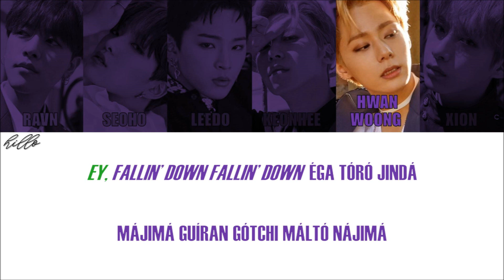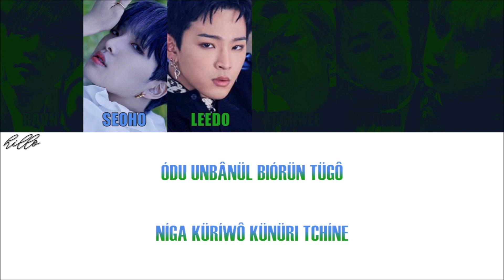ONEUS - TWILIGHT (Letra Simplificada)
Olá novamente!

Oneus é simplesmente BOM, que grupo maravilhoso sz views em Twilight!

Observações:

1- No hangeul, existem duas letras que são muito parecidas que soam como a letra "U", mas elas têm sons diferentes: o ㅜ que tem o som de "U" normal e o ㅡ que é romanizado como "EU". Para diferenciá-los, eu uso a trena (¨) ao invés de "EU". O ㅡ pode ser pronunciado como "ugh" ou até mesmo dizer "U", mas como se você fosse dizer "I" (boca como se fosse dizer "I", mas diga "U". Pratique bastante, com o tempo você irá aprender!).

2- O "L" no final das palavras é pronunciado como se fosse o "L" no espanhol (a língua tocando o céu da boca).

3- O "K" no final tem um som bem curto.

4- O "R" no início da palavra tem um som mais forte e o "R" no meio da palavra tem um som mais fraco (exemplo: "R" de "rato" e "R" de "arara").

5- O "W" foi usado no para indicar a diferença de sonoridade que ele teria com U.

6- Palavras em inglês estão em itálico.
Próximos vídeos que irão sair (não está em uma ordem específica):

STRAY KIDS - NOT!
SF9 - Shadow
NCT 127 - Baby Don't Like It
STRAY KIDS - Awaken
NCT 127 - Paradise
STRAY KIDS - Mirror
NCT 127 - TOUCH
SHINee - I Want You
BTS - The Truth Untold
PRISTIN - WE
Dreamcatcher - And There Was No One Left
GOT7 - Take My Hand
SEVENTEEN - Pretty U
GFRIEND - One-Half
M.O.N.T - Will You Be My Girlfriend?
Nochang X VASCO X JUNGGIGO X NO.MERCY - Hieut
PRODUCE 48 - Ddu-Du Ddu-Du
STRAY KIDS - Awkward Silence
TRIPLE T - Born To Be Wild (ft. JYP)
NU'EST - Beautiful Solo
IZ*ONE - UP
STRAY KIDS - Question
Giriboy, Mad Clown, Jooyoung - 0 (Young) (ft. NO.MERCY)
NCT U - Yestoday
[COVER] V & J-Hope - Hug Me
STRAY KIDS - Young Wings
STRAY KIDS - 19
BTOB - Killing Me
STRAY KIDS - Insomnia
GOT7 - Magnetic
AILEE - Home
[COVER] Kihyun - HYEYA
OH MY GIRL - The Fifth Season
3RACHA - Wow
SHINee - Ring Ding Dong
STRAY KIDS - Glow
FIN.K.L - To My Boyfriend
Letra:

búlgün téiáni ódúmê kárió
bítchül író nôülô bónjió gánê
rânópshi métchingü kü dómnün supêsó
móm tchuôjin güwíro nôüri tchínê

téiáni tóró jindá
(light, twi-light)
twi-i-li-ight, tóró jínê
téiáni tóró jindá

tügó wôtón téiâni shikó kândá
nóiê pín tchári
tchógui tchó pióri
ión wônál gó kátatón súngân dürí
íjên tchó móli rütó tchió
ná-kuá bám iókshi
múwi míé tákjá wíe shíkiê
kéjinék tchásôk bítchu nünda
láié tchínün biólbí
ôjik námün góngôn rôam búniá
bônél súnópsó (sêsán guê iú íranbí)

téiáni tóró jindá
(light, twi-light)
twi-i-li-ight, tóró jínê
téiáni tóró jindá

twi-i-li-ight nó wána
téiáni tóró jindá sára jindá
nál wanágue bitchúdón nigá
tchóm jómjó murógá
ey, fallin’ down fallin’ down
éga tóró jindá
májimá guíran gótchi máltó nájimá
ódúmi múlió wádoná
bítchül kárají âná
nésônül tchába tchuô
ótchápi itô ânda jínagá
kál súrô küri úmân kójiógá
dôríkil súópsó (sêsán guê iú íranbí)

téiáni tóró jindá
(light, twi-light)
twi-i-li-ight, tóró jínê
téiáni tóró jindá

twi-i-li-ight nó wána
téiáni tóró jindá
í ódumí gágô dôsé biógui ômión
nódo guiólgú guí járíro dáshi dôrá ôlkóiá
árüm dáptón námu kotôpúl júgó
kü ótón saná unmén súdo súm júguió
tchá gápke óró bútó bórin tchírü gátün jíguwí
(sêsán guê iú íranbí)

ódu unbânül biórün tügô
níga küríwô künüri tchíne

téiáni tóró jindá
(light, twi-light)
twi-i-li-ight, tóró jínê
téiáni tóró jindá
(fallin’ down fallin’ down, éga tóró jindá)

FIGHTING!